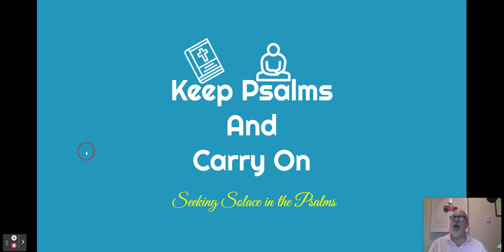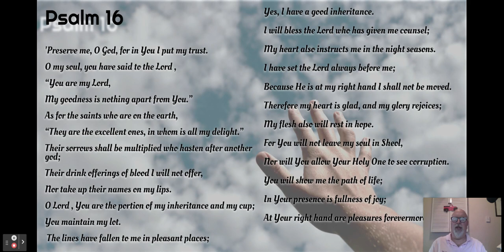Keep Psalms And Carry On Psalm 16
Welcome back to our continuing series Keep Psalms and Carry On with Russell Weems